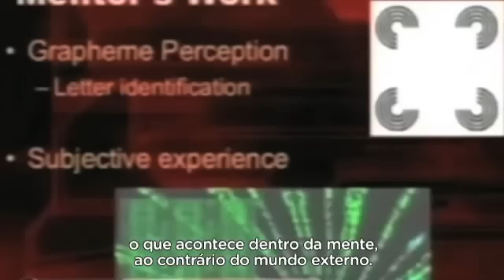Vídeo mostra atirador do Colorado apresentando trabalho escolar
Em 2006, o jovem James Holmes, acusado de matar 12 pessoas em Colorado, durante sessão de cinema, aparece com 18 anos apresentando um trabalho científico na Universidade de Miramar, em San Diego, na Califórnia